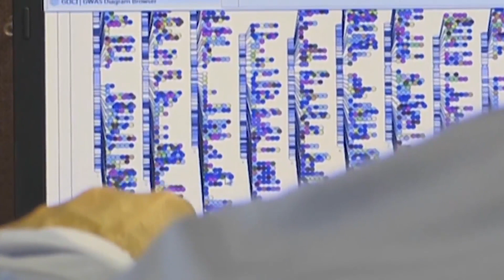COVID vaccine and fertility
As the COVID-19 vaccine rollout continues, many are still skeptical and have questions. One of the big questions: can it cause infertility in women?